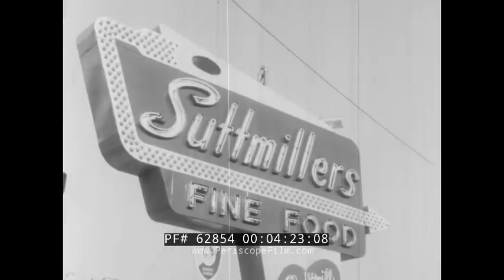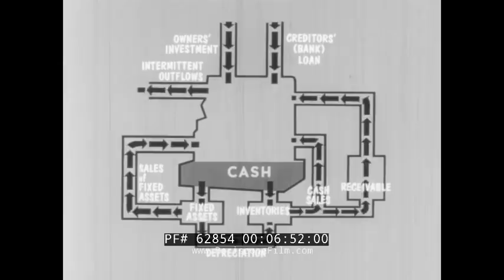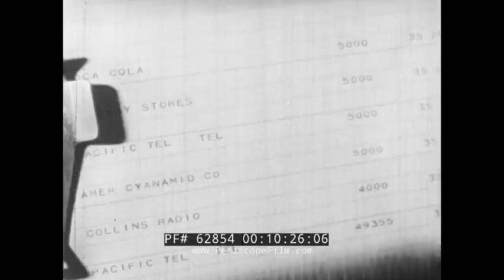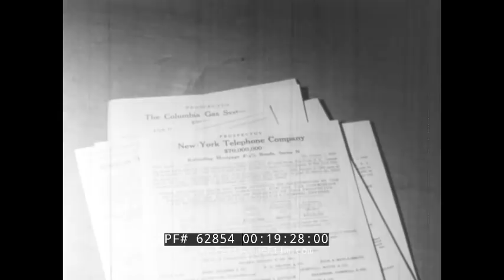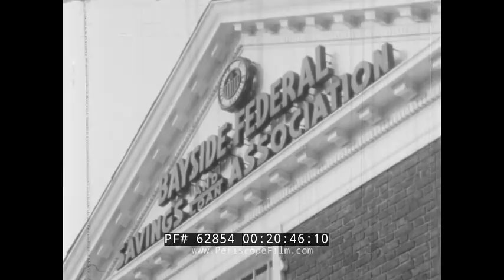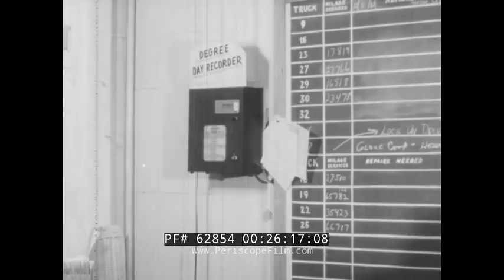1950s NATIONAL CASH REGISTER CORP. PUNCH CARD COMPUTERS & FINANCIAL MANAGEMENT FILM 62854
Originally created by National Educational Television in the early 1960s or late 1950s, this episode of "The American Business System" takes a look at the flow of cash in the business system and financial management. At the same time the film provides fascinating insights into the history of the NCR Corporation and shows some of its factory in Dayton, Ohio in the late 1950s.

The film is hosted by Jack Winn and shot in Dayton, Ohio, home to the National Cash Register company at that time. NCR products are seen throughout the film including a register at :26.  As an example business the film shows a restaurant called Der Golden Schwan, owned by the Suttmiller family (4:20). At 4:29 some of the stock of meat at the company is shown and at 4:42, the kitchen. At 7:36 the African-American and white kitchen staff is seen hard at work. At 8:00 the National Cash Register Company's headquarters is seen, with rare footage of the manufacture of adding machines and computers.  CEO Stanley Lang is seen at 8:49. At 9:27, a punch card sorter is shown, part of an NCR computer system equipped with magnetic ink readers. At 10:00, early data processing computers are shown, and at 10:10 fantastic images of punch cards being sorted and read. At 10:50, a woman is shown wiring an early NCR computer. At 13:18, a tape based computer is shown being loaded. At 13:25 an early mainframe computer is shown in operation.

At 15:50, in order to raise money on the equity financing model, images are shown of Wall Street and the stock exchange where NCR stock is shown. At 17:58, a discussion of stock holding and equity financing vs. other forms of financing such as issuing bonds.

At 24:35, new NCR printing systems are shown. At 26:00, George Burke of the Burke Fuel Company of Hawthorne, New York is shown, and some of his fuel oil trucks shown. At 26:20 some of the methods of calculating fuel demand are shown.

NCR Corporation (originally National Cash Register) is an American computer hardware, software and electronics company that makes self-service kiosks, point-of-sale terminals, automated teller machines, check processing systems, barcode scanners, and business consumables. They also provide IT maintenance support services. NCR had been based in Dayton, Ohio, starting in 1884, but in June 2009 the company sold most of the Dayton properties and moved its headquarters to the Atlanta metropolitan area in unincorporated Gwinnett County, Georgia, near Duluth and Alpharetta.[4][5] In early January 2018, the new NCR Global Headquarters opened in Midtown Atlanta near Technology Square (adjacent to the Georgia Institute of Technology).